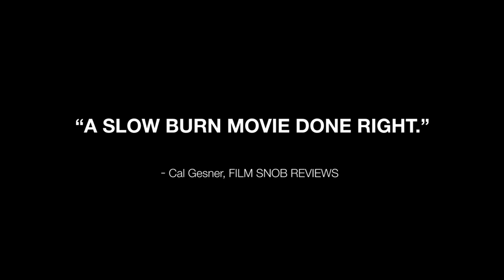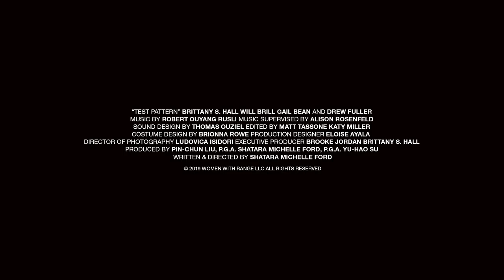Test Pattern Trailer #1 (2021) | Movieclips Indie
Check out the new trailer for Test Pattern starring Brittany S. Hall!

US Release Date: February 12, 2021
Starring: Brittany S. Hall, Will Brill, Gail Bean
Directed By: Shatara Michelle Ford
Synopsis: Test Pattern follows an interracial couple whose relationship is put to the test after a Black woman is sexually assaulted and her white boyfriend drives her from hospital to hospital in search of a rape kit.